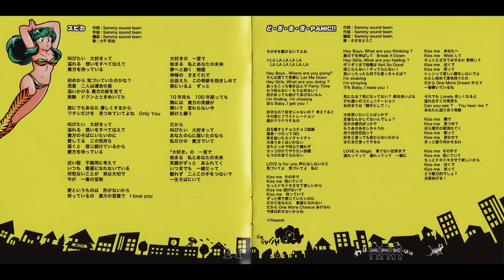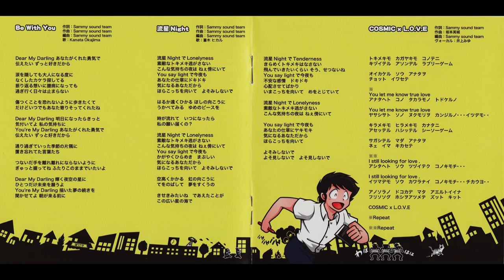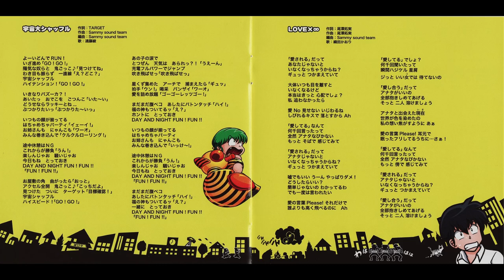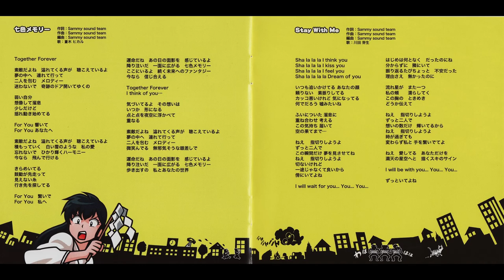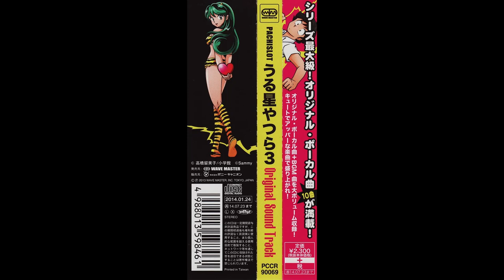Urusei Yatsura ~ PACHISLOT Urusei Yatsura 3 OST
0:00 - Everlasting Love
4:35 - HandsomeMock Boy
6:29 - Cuty Girl
9:00 - Twin Chase
11:01 - BB Kakutei Gamen Medley
11:44 - Congratulation!
11:56 - Spica
16:27 - Oshioki Time Medley
17:39 - Oshioki RUSH Medley
18:51 - More Goodness!
19:02 - DO・GI・MA・GI PANIC!!
24:04 - Rainbow Happiness
24:20 - Be With you
27:26 - Fukubiki Challenge Medley
29:51 - Ryuusei Night
33:44 - COSMIC×L.O.V.E
38:18 - Uchuu Dai Shuffle
41:53 - LOVE×∞
45:55 - Enshutsu BGM Medley 1
48:22 - Enshutsu BGM Medley 2
51:04 - Enshutsu BGM Medley 3
53:23 - Enshutsu BGM Medley 4
56:45 - Nanairo Memory
1:01:30 - Enshutsu BGM Medley 5
1:06:52 - Stay With Me